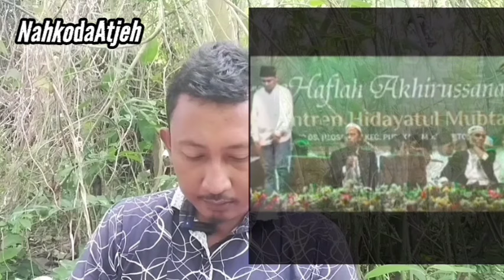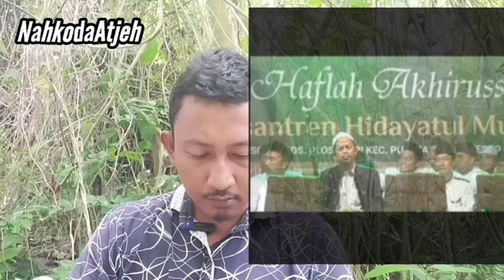Ceramah Gus Barra Dihentikan! Muhibbin Diseret Banser, Pukul Mundur?